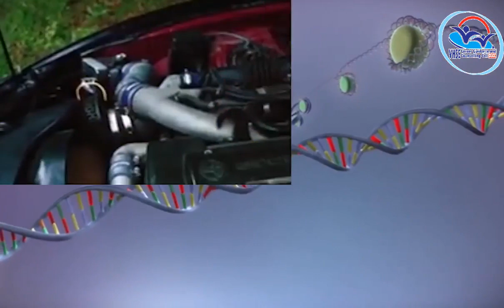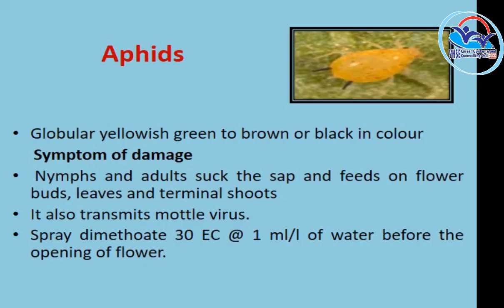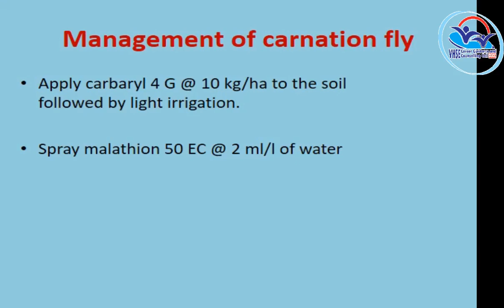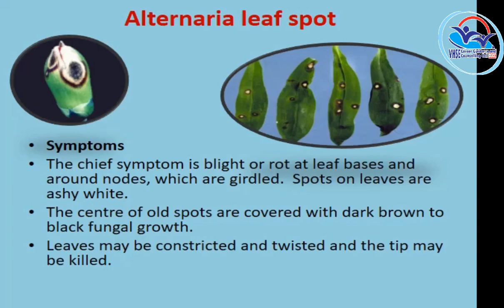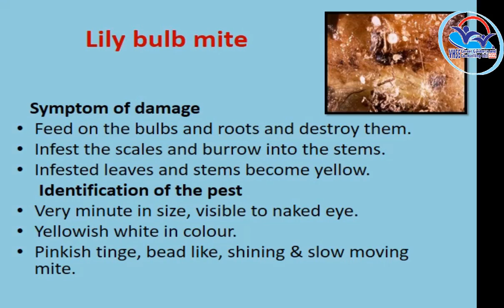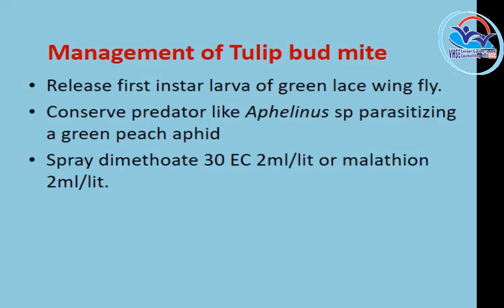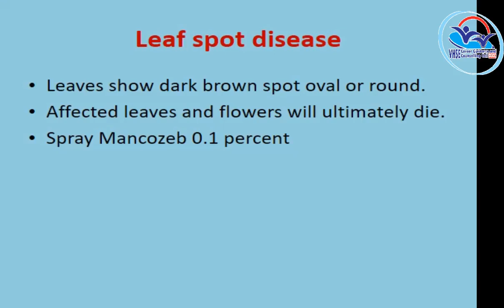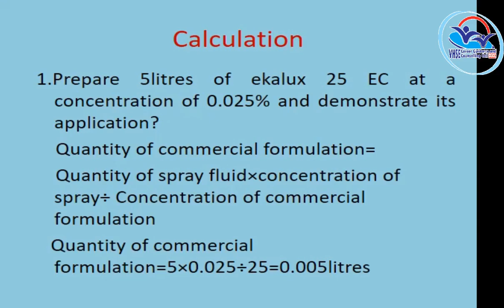NSQF THEORY VOL 16 - Floriculturist Protected Cultivation